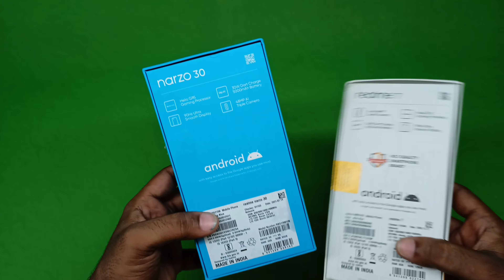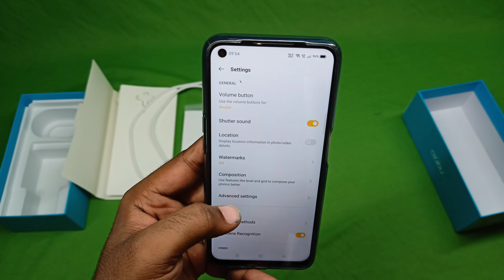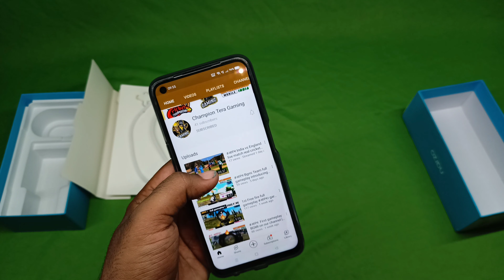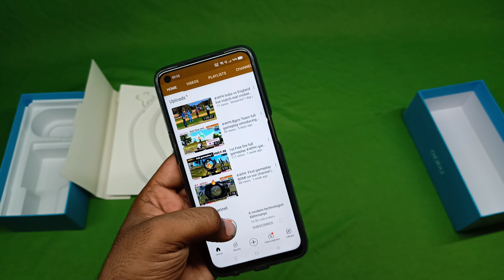Realme narzo 30 4g unboxing review after usage honest opinion display battery gaming camera hindi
Realme narzo 30 4g (4gb / 64gb) unboxing review after usage of display processor battery sound and everything you need to know

Time stamps
0:40 features
1:05 box content
1:20 charger
1:40 phone overview
2:14 sim tray
2:26 face and fingerprint lock
2:54 camera and sample photos
3:45 display and gaming channel